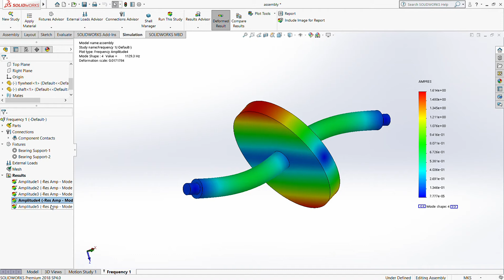FREQUENCY ANALYSIS OF A ROTATING SHAFT (IV)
Simulation of vibration of a rotating shaft at its fifth mode